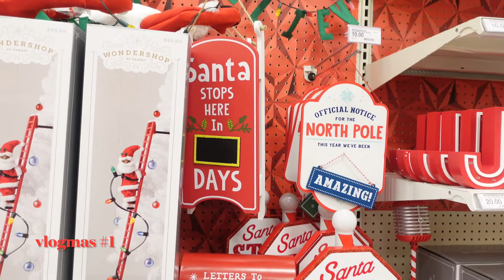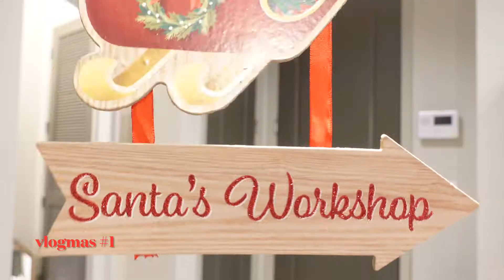VLOGMAS DAY 1 | SHOP WITH ME FOR CHRISTMAS DECOR + SHOPPING FOR MYSELF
HAPPPPPPYY VLOGMASSSSS

VLOGMAS IS HERE BUT DONT WORRY ARY IS HERE!

Vlogmas Day 1 consisted Of Christmas shopping for my new apartment !